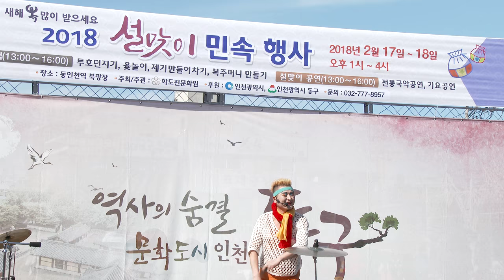날라리 품바 구정설맞이가요한마당(JK단장 박금숙)18-2-17편집자 장털보